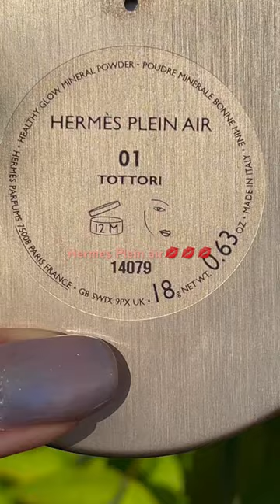Shorts hermes powder makeup luxurybeauty newmakeup beautyfavourites shorts